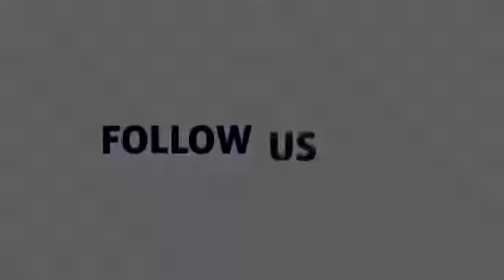Bobrisky and his/her bleaching story